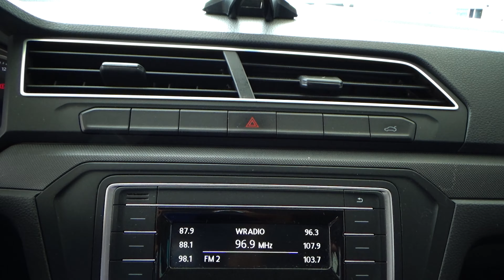Volkswagen / Gol / 2018 - 9921